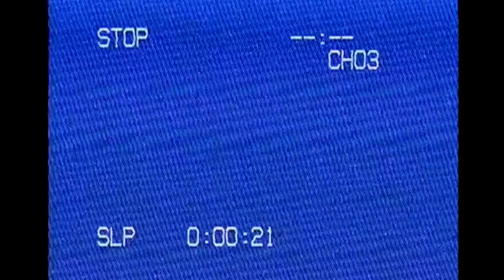📍Ecuador- Manabí - Manta - San Lorenzo